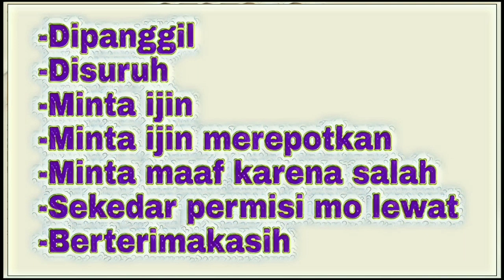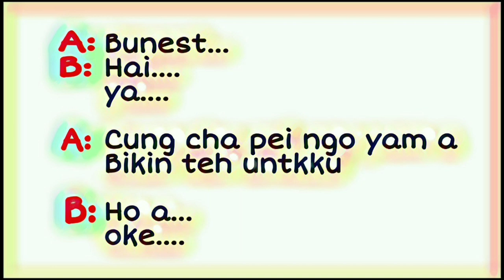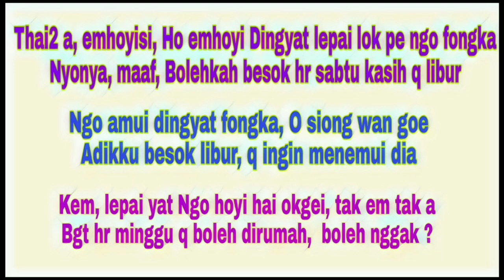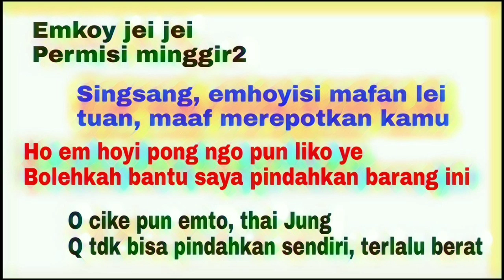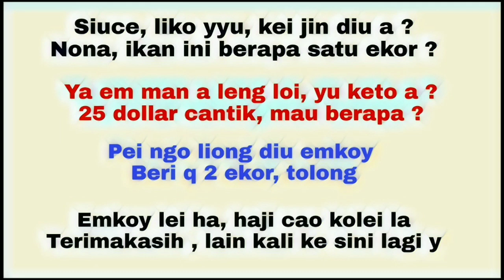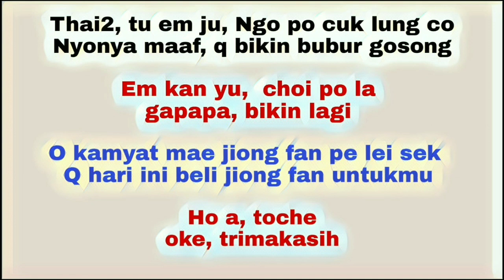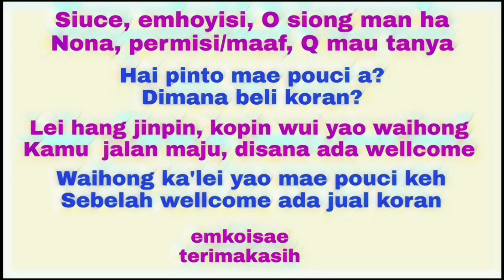Video 134 # Belajar Bahasa Kantonis Hong Kong || Sopan santun dalam Bahasa Cantonese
Edisi kali ini adalah beberapa tata cara sopan santun berkomonikasi dalam Bahasa Kantonis

Semoga bermanfaat 😊